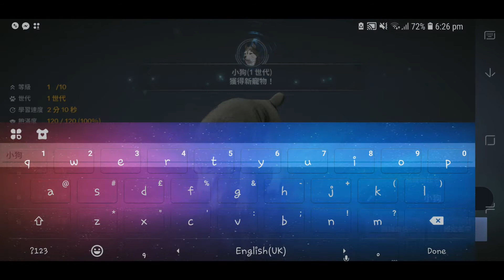Black Desert Mobile (黑色沙漠 MOBILE) - Walkthrough on the Functions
Black desert mobile maybe come out soon this year. So currently im playing in taiwan server. I thought that this game may interest you guys in future.

Hope you guys enjoy! Thanks for all your wonderful support!